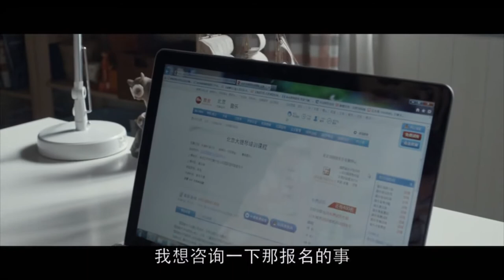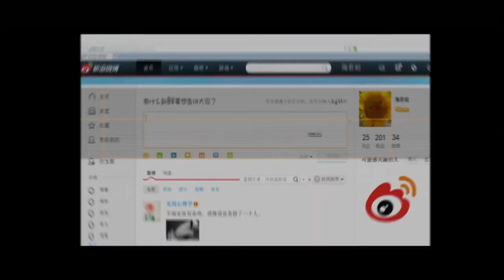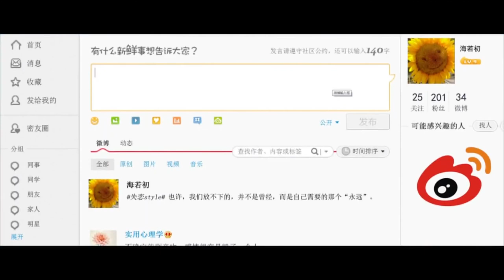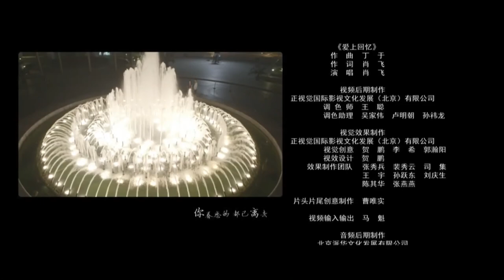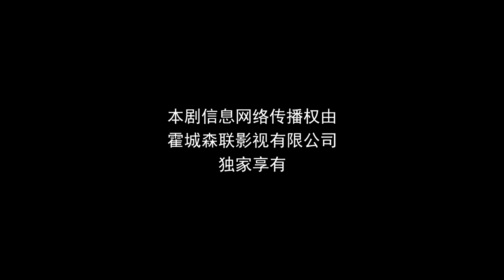ENGSUB【言情剧】《三生有幸相见》第05集 | 男友跟闺蜜出轨，灰姑娘慢慢走出并重新找幸福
导演：刘恺
主演：姚笛、张默、佟丽娅
《三生有幸相见》讲述在上海一家婚庆公司工作的25岁女孩黄小仙遭遇了爱情与友情的双重背叛，相恋四年的男朋友与相知十年的闺蜜走到了一起，黄小仙的人生一度跌到了谷底。而新同事王小贱的到来，更令小仙的生活雪上加霜。小贱是北京电影学院文学系毕业的高材生，空有满腹才华而承受不了事业的挫折与生活的打压，放弃了北京的编剧工作来到上海赚钱养家。婚恋公司的工作如同现代人情感与婚恋汇演的舞台，每天都在上演着不同价值观与婚恋观念激烈碰撞的戏码，为小仙与小贱呈上了一道又一道难解的题目。两人在搭档工作的过程中不断爆发着冲突与矛盾，也逐渐走向了互相了解与帮扶。在彼此的强力打压甚至当头棒喝下，黄小仙由失恋走向了情感痊愈，王小贱也由失意走向了信心重建。在两个年轻人共同完成内心成长的过程中，爱情的火花也开始悄悄萌动